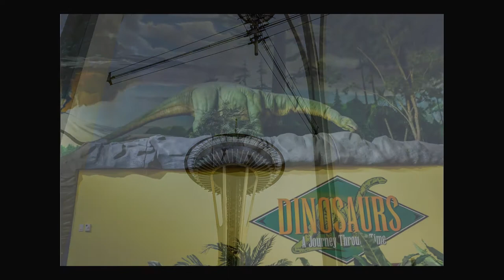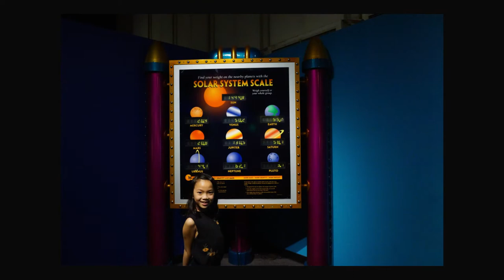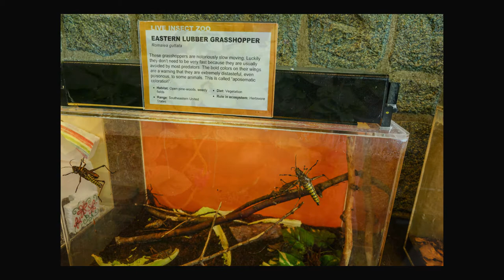Washington: Seattle, Pacific Science Center 2017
The Pacific Science Center in Seattle is a fascinating place to go, with or without your kids. It is an educational showcase of Science, offering hands on Experiments, rotating Science themed displays like the Titanic, and Chinese clay warriors. You can see animatronics Dinosaurs, see your weight on Mercury or Mars, walk through a butterfly dome, watch IMAX movies on a Giant screen, or watch a Laser show. Plan on taking about 2 hours if you aren’t really interested in Science, and 4 or more hours if you think Science is kinda cool. There is just so much to see here that time will fly by.
The Pacific Science Center is located inside of the Seattle Center, where you can also spend most of the day just wandering around looking at the artwork, Space Needle, Monorail, and the Armory, slash food court.
Also in the Seattle Center is the EMP Electronic Music Project, a building that houses all things Rock and Roll, and Science Fiction. A Museum and set of interactive exhibits on Rock and Roll, in one area, and Fantasy and Science Fiction in another.

Sofia and I took the day off to go visit the Pacific Science Center. We didn’t go to take pictures of her, she just found a place to stand and started posing like crazy. I didn’t say anything. I took over 1,300 pictures that day, mostly of Sofia and the butterflies. I just couldn’t post all of them. What a great day, Sofia was so animated and joyful that it was a memorable day, just father and daughter.

This “You Tube” medium is an interactive medium. It is NOT like watching TV. If you have any comments, thought or feelings about this video. Please sign up with you tube, and share with me and others watching this video. If you like the video, please click on the like button to let me know I should make more like this.
I generally put out a new video on Wednesdays and Fridays every week.

Trance 101           dimadjdocent    4:01
Energetic Upbeat Summer Antartic                    4:03
Upbeat Happy Dance  Antartic                    4:10
Cool Funky Guitar  RedOctopus            5:02
Groovy Upbeat Retro  RedOctopus            4:03